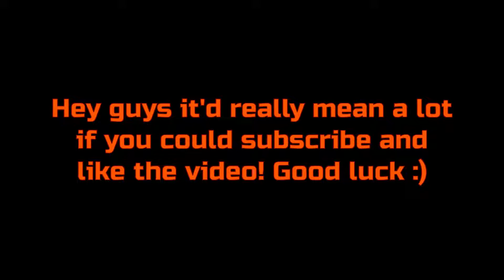TANGLEWOOD LV. 7-9 PLAYTHROUGH || CURSED TREASURE 2 STEAM || NO SKULLS, NO SCROLLS, NO POTIONS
7 - Forest Edge
8 - The Secluded Shrine
9 - The Hidden Passage